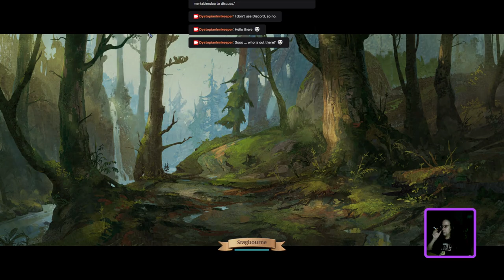Albion Online - Dungeon-Time (and ressource-gathering of course)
Well, those Dungeons in Cracked Earth turned out to be ... strange.
I'm going to stick to tradeskills I guess ...